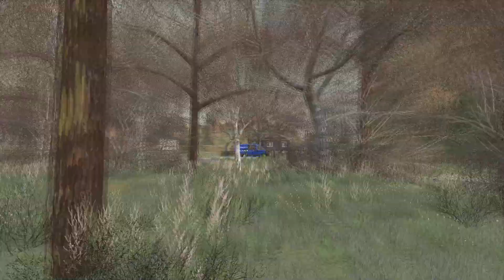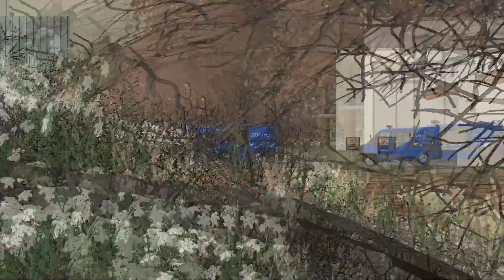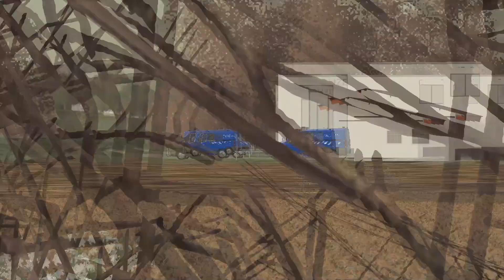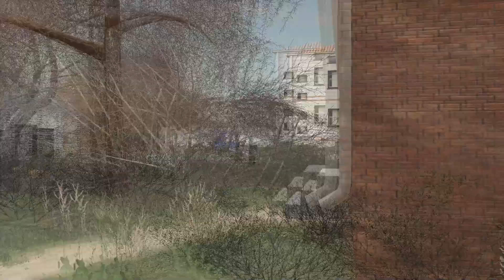Tomek okazał się POLICJANTEM?!- Odbiór Mercedesa [#48] |FS19